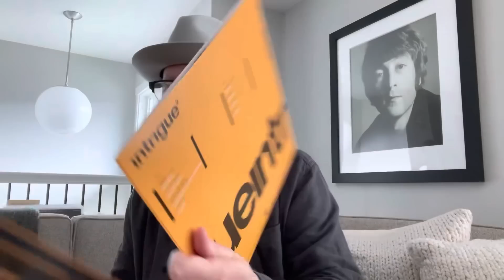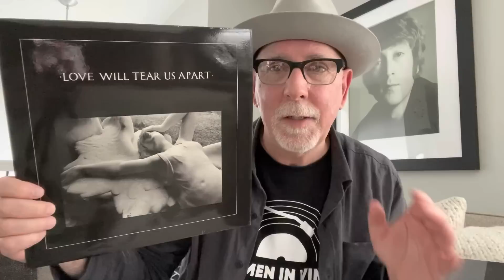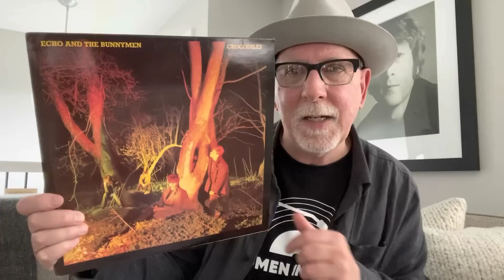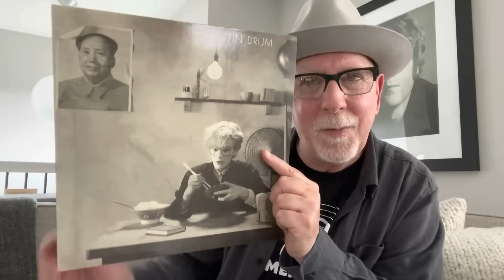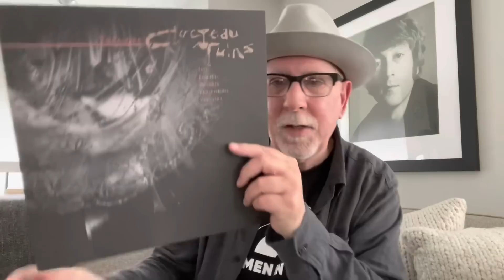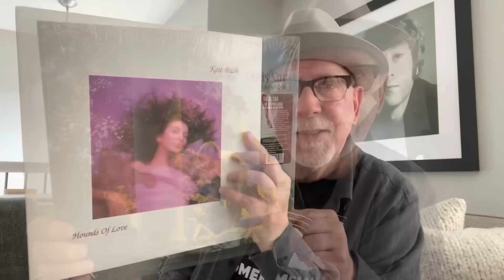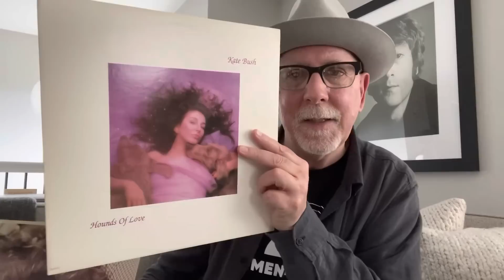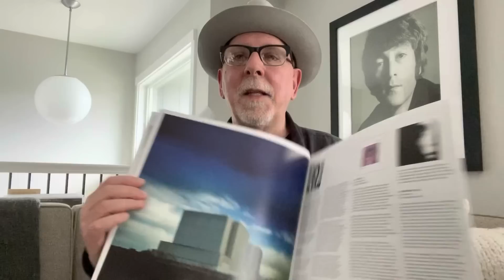Alternative British Music of the 1980s : Intrigue Box Set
Steven Wilson Presents : Progressive Sounds in UK Alternative Music 1979-89